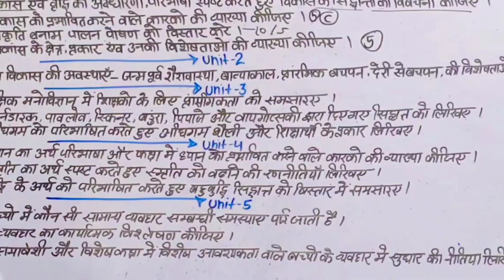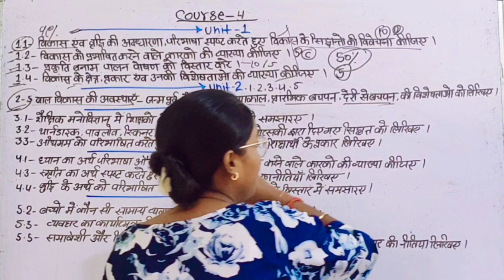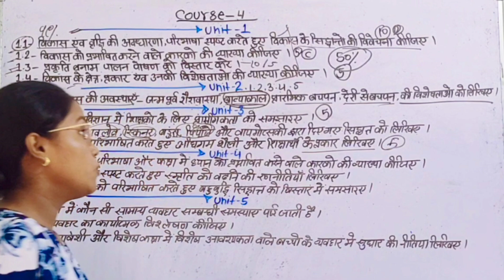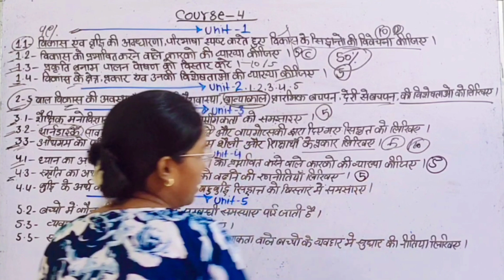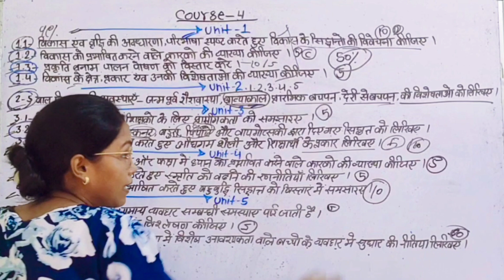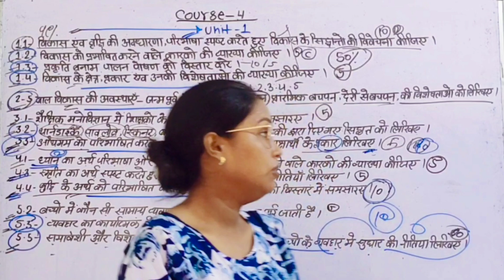D.Ed.SE(IDD)1st Year Exam Preparation 2023 Course-4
Concept and need of Human Resource in disability sector in hindi. D.Ed.S.E.(I.D.) 1st year Paper-1 Most Important Questions For DSSSB Exam 2021 (Special Education Section- B)Role of NGOs and the Community in hindi. D.Ed.S.E.(I.D.)1st year Paper-1. Role NGO's and Community in hindi.
Deafblindness : Definition and types in hindi. D.Ed.S.E.(I.D.) 1st year Paper-1 Unit-3.3 . disabilities: definition and types in hindi D.Ed.S.E.(I.D.) Paper-1 Definition and types in hindi. D.Ed.S.E.(I.D.) 1st Year Paper- 1 of special teacher/ educator in Early Intervention and related matters.D.Ed.S.Ee/ejfZFZySpooInvolvement of parents and the community in hindi. D.Ed.S.E.(I.D.)1st year Paper-1 . Approach in hindi. D.Ed .S.E.(I.D.) Paper-2 Approach in hindi. D.Ed.S.E.(I.D.) Paper-2 Approach in hindi. D.Ed.S.E.(I.D.) 1st year Paper-2 Behaviour Problems in children in hindi .D.Ed.S.E.(I.D.) Paper-5 of Parent Self-Help Group in hindi. D.Ed.S.E.(I.D.) Paper-10 Important Questions For D.Ed.S.E.(I.D.)2nd Year Exam To Solve New Exam Paper Pattern 2021. Based Curriculum in hindi D.Ed.S.E.(I.D.) Paper-9 Important Questions For D.Ed.S.E.(I.D.) 2nd year Exam Preparation 2021
Curriculum Adaptation to Inclusive Settings in hindi. D.Ed.S.E.(I.D.)https:/llll Paper-9 2nd year Exam Preparation 2021 . schemes and benefits available for children with mental retardation in hindi D.Ed.Paper-10Concessions and benefits in hindi.D.Ed.S.E.(I.D.) Paper-10 2nd year Exam preparation 2021 . 2nd year Exam preparation 2021 . 2nd year exam preparation 2021 . Interpersonal skills in hindi. D.Ed.S.E.(I.D.) 2nd year Paper- 11 .D.Ed.S.E.(I.D.) 2nd year Exam preparation 2021.
Communication in hindi.  DEd.S.E.(I.D.) paper-11 of Social sciences in day to day living in hindi. D.Ed.S.E.(I.D.) Paper-12 Content and Selecting Instructional Techniques and T.L.M. in hindi D.Ed.S.E.(I.D.) Paper-12 2nd year Exam Preparation 2021 the classroom Environment in hindi. D.Ed.S.E.(I.D.) Paper-12 Important Questions For D.Ed.S.E.(I.D.) 2nd year Exam Preparation 2021 for making schools inclusive in hindi.D.Ed.S.E.(I.D.) 2nd year Paper -11 . partnership with family in hindi.D.Ed.S.E.(I.D.) 2nd year Paper-11 Important Questions For D.Ed.S.E.(I.D.) 2nd year Exam 2021 class-2 families in hindi. D.Ed.S.E.(I.D.) Paper-10 Important Questions For D.Ed.S.E.(I.D.) 2nd year Exam Exam Preparation 2021 Most Important topics for D.Ed.S.E.(I.D.) Paper-11. Exam Preparation 2021 Most Important topics for D.Ed.S.E.(I.D.) Paper-11. Exam Preparation Most Important topics for D.Ed.S.E.(I.D.) Exam Paper-10 Important Topics For D.Ed.S.E.(I.D) Exam Paper-9 ( Curricular Strategies ).Most Important Topics For D.Ed.S.E.(I.D) Exam Paper-8 Persons with M.R and associated disabilities. I.D.) 2nd Year Exam Paper Pattern 2021 Important Topics For D.Ed.S.E.(I.D.) Exam Paper-7IEDSS- Inclusive Education for Disabled at Secondary Stage in hindi. D.Ed.S.E.(I.D.) Paper- 11 -(Rashtriya madhyamik Shiksha Abhiyan ) in hindi. D.Ed.S.E.(I.D.) Paper-11 Shiksha Abhiyan (SSA)in hindi .D.Ed.S.E.(I.D.) Paper-11 of teaching Science in hindi .D.Ed.S.E.(I.D.) Paper- 12 of teaching Mathematics in hindi. D.Ed.S.E.(I.D.) Paper-12h